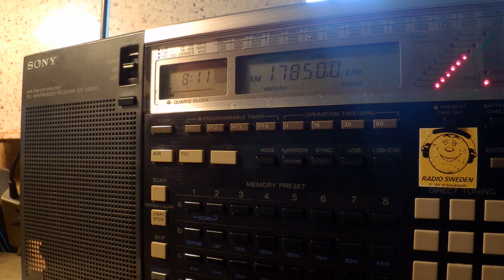07 05 2016 Radio France International in French to CeAf, defective tx 0810 on 17850 Issoudun